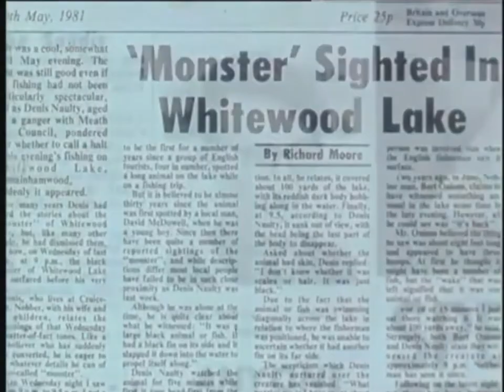The Monster of Whitewood Lake (1981)